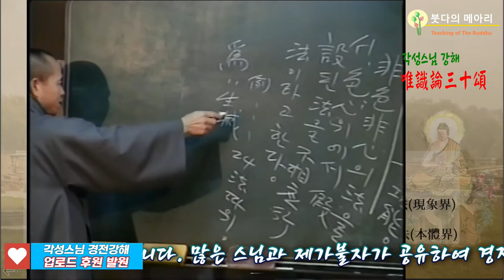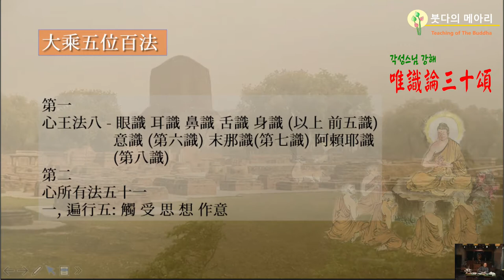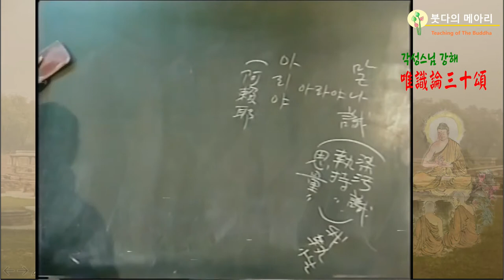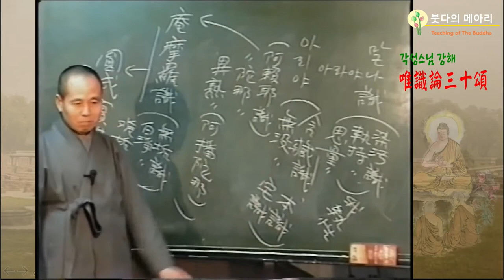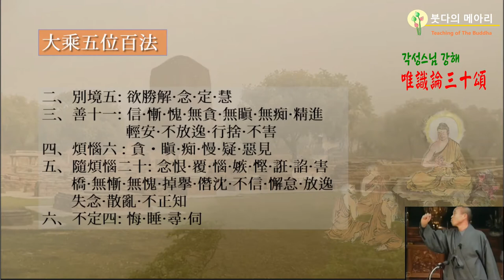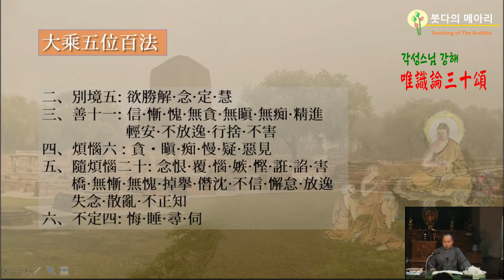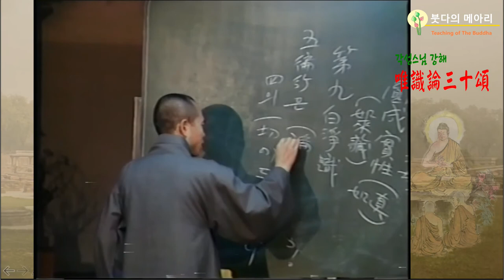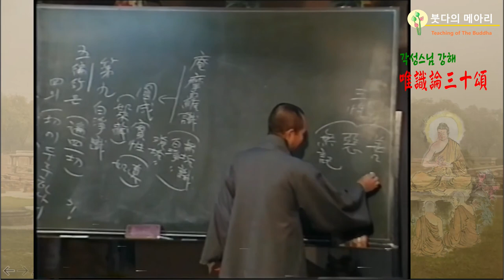각성스님 강해_유식론 30송 제11강 / 소승불교의 75법 분류가 더 발전하여 대승불교의 5위백법 분류로 발전